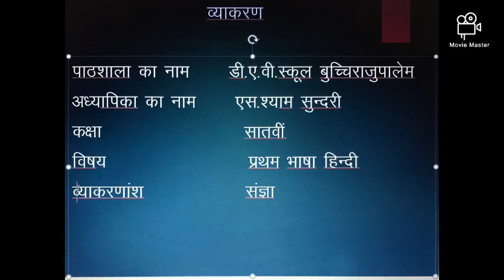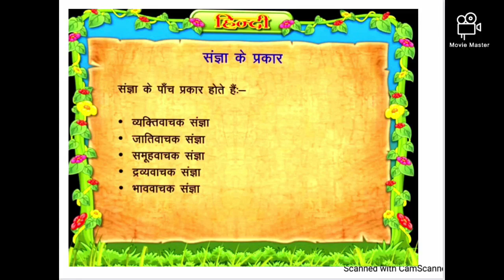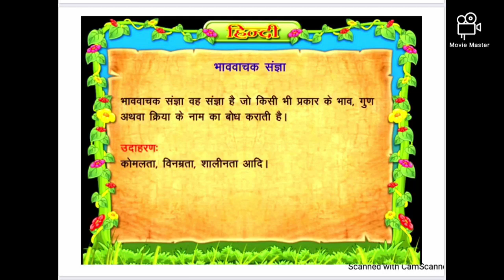05-08-2020 Class 7th 1st language hindi grammar